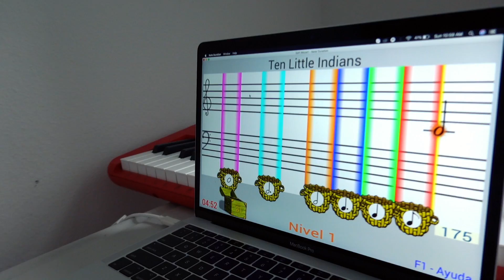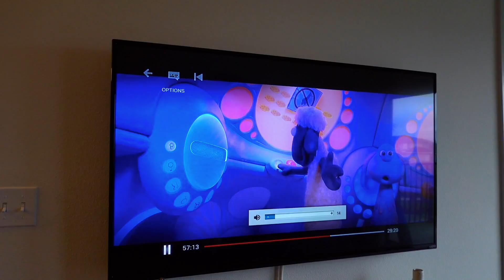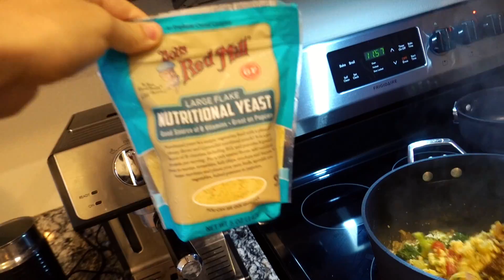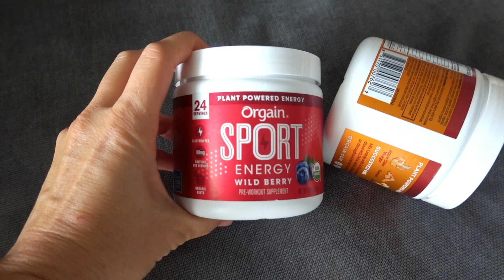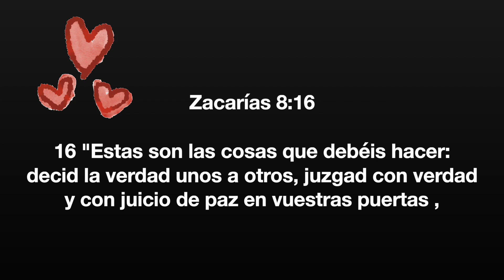Que Triste Sería Si… | Vlogs Diarios